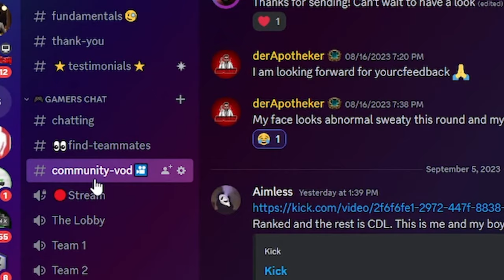How YOU Play MW2 Ranked Play (Hardpoint Tips)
🎮SCHEDULE 🎮
🎳 Solo Queuesday - Tuesday at 3:00pm EST live on YouTube
🎲 Better Gamer - Wednesdays at 1:30pm EST live on YouTube
🎱 Gamers Pathway - Saturdays at 5:00pm EST live on Discord